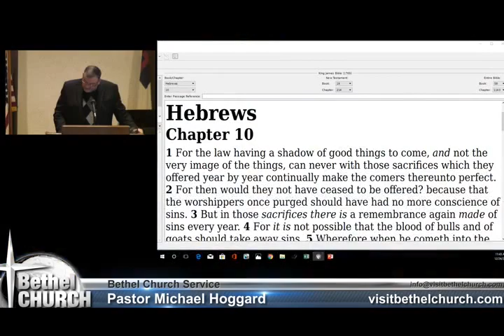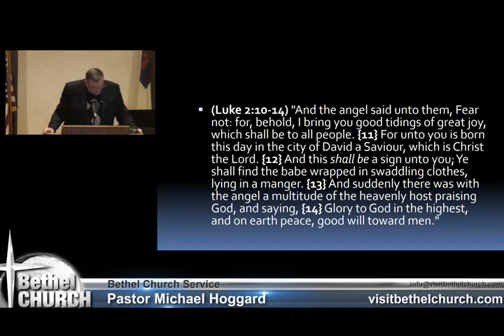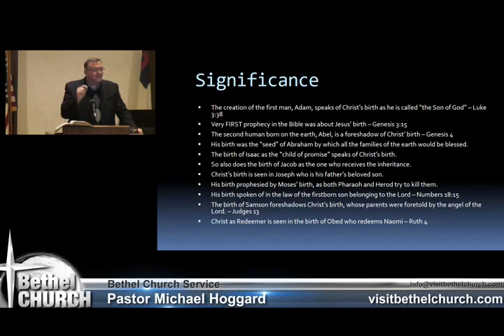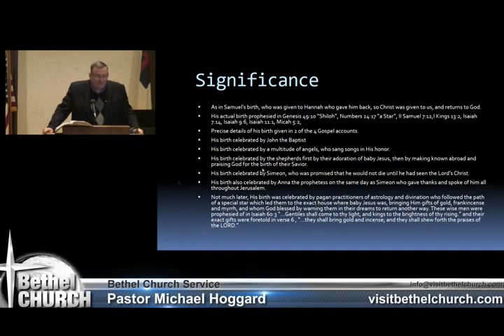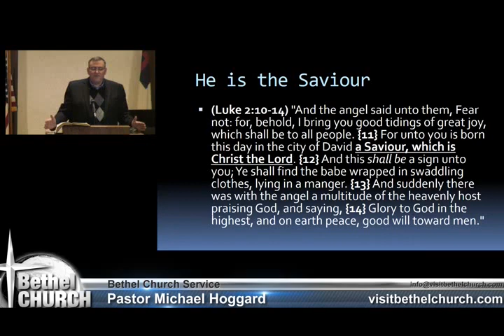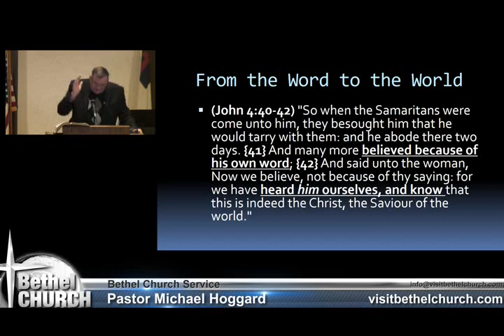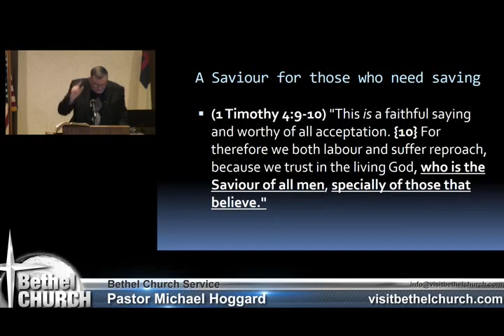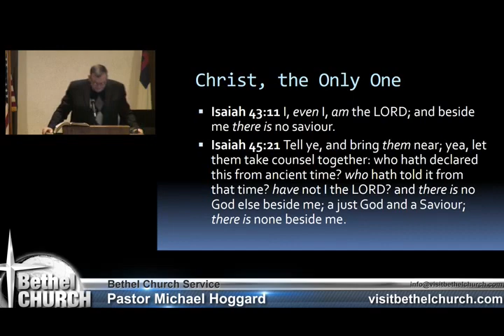Jesus the Savior - Mike Hoggard - 2017.12.24.